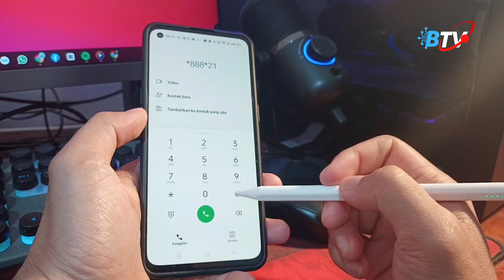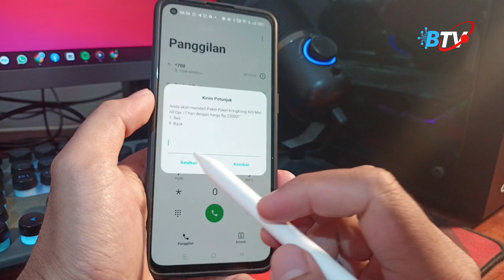Cara Mengaktifkan Paket Nelpon Telkomsel Terbaru Dan Termurah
Di video ini kami memberikan tutorial cara mengaktifkan paket nelpon telkomsel terbaru dan termurah. Disini anda bisa menemukan banyak paket nelpon dari yang paling murah hingga yang paling mahal. Simak tutorialnya sampai selesai.

Abdul Ghafur